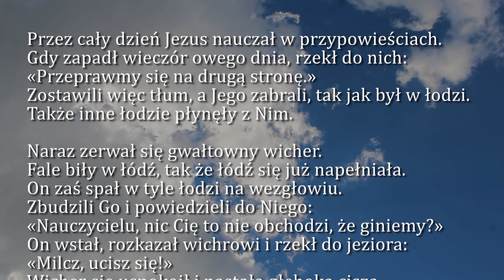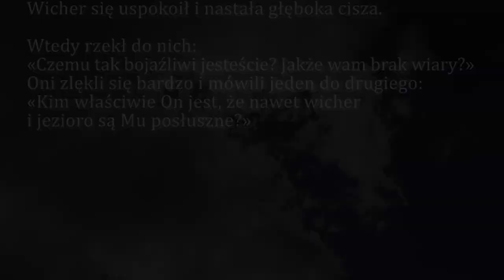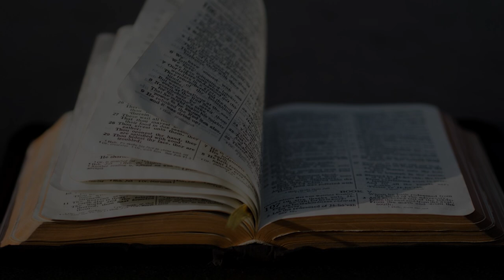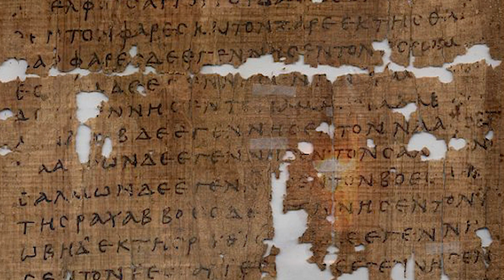Dobra Nowina na dziś | 28 stycznia - św. Tomasza z Akwinu, doktora Kościoła